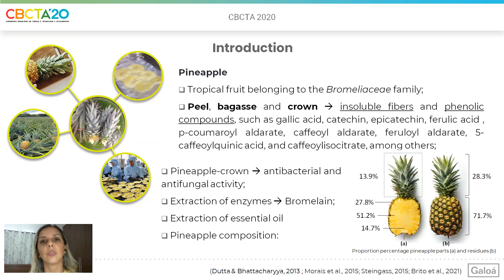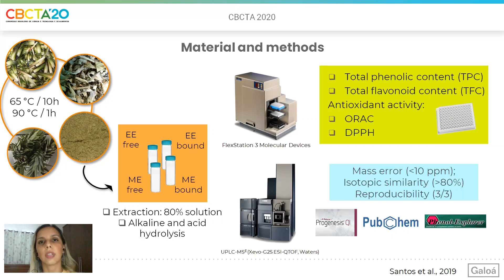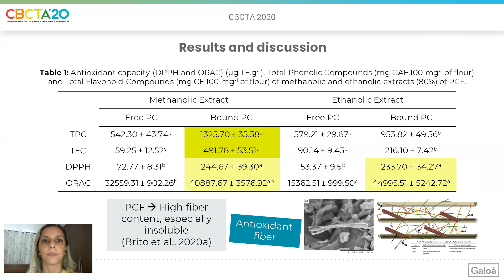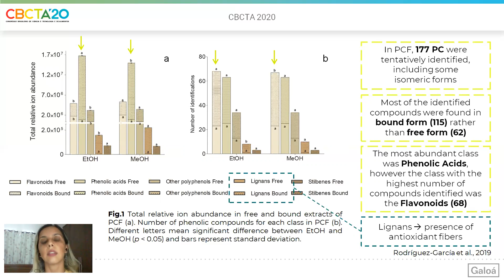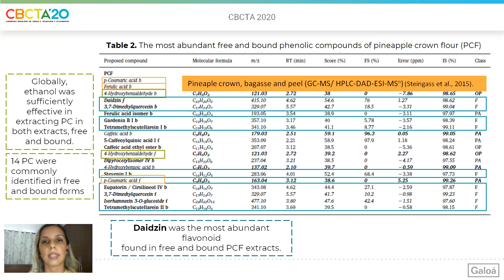Phenolic profiling content and antioxidant activity pineapple crown flour characterized by UPLC-MSE